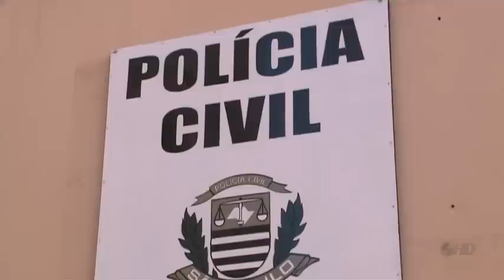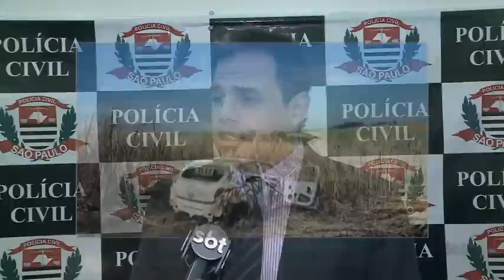Noticidade - TV Sorocaba 02-06-14 parte 1